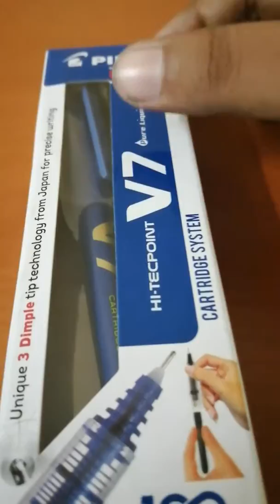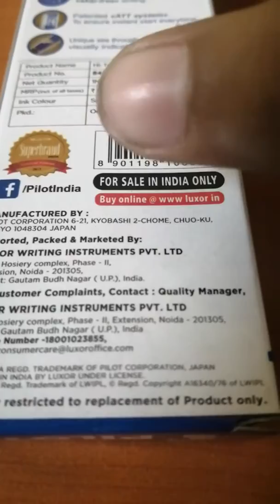Unboxing of my new pen!!!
This is my new pen and the name of it is pilot v7 hi-tech point cartridge system pen..